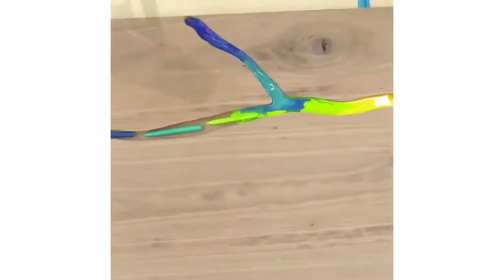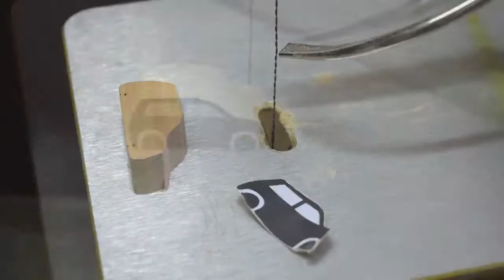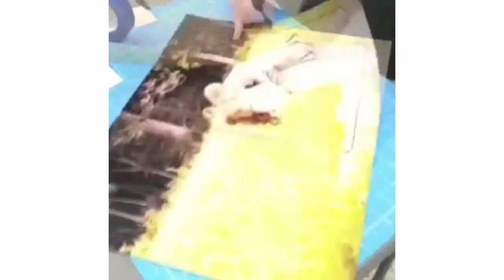AMAZING PROJECTS MADE FROM WOOD DIY Wood Project Crafts Ideas Woodworking